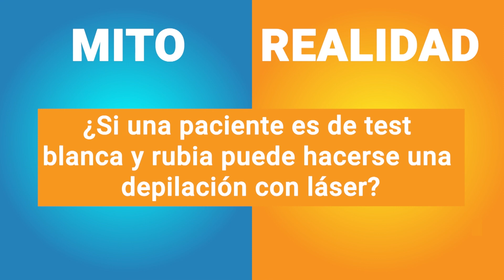LASER - MITOS Y REALIDAD